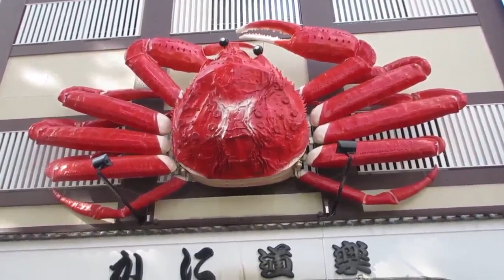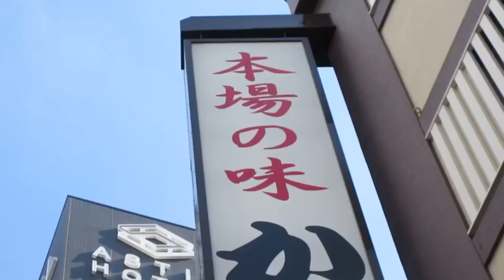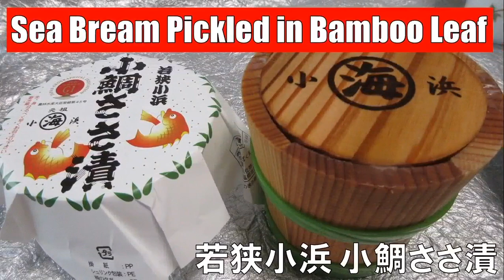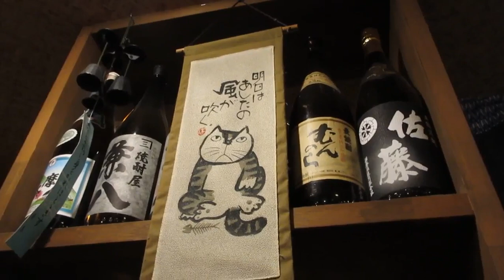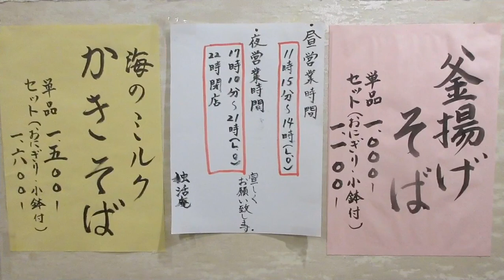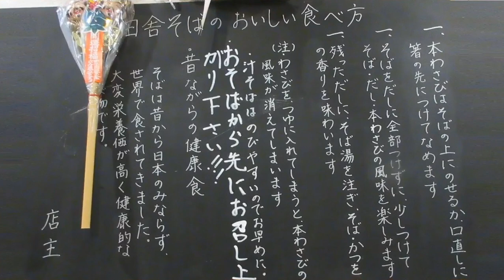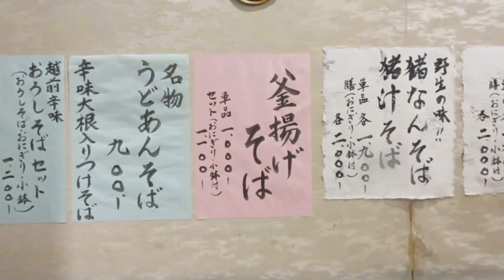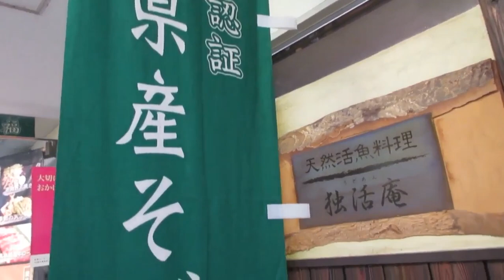【堺筋本町】福井料理 Fukui Cuisine 独活庵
■なまぐさ汁
若狭湾の中心地だった小浜市は、飛鳥・奈良時代から都の朝廷に「若狭もの」を納めることを認められた「御食国(みけつくに)」として知られ、食に関して重要な役割を担っていました。特に新保地域には霞美ヶ城があり、山を越えての食材も手に入りやすく、この地域だけでつくられてきた伝承料理が「なまぐさ汁」です。竹串にさした鯖の丸焼きのサバの旨味とすこし甘みがある”すまし汁”で、名前からイメージする生臭さは全くありません。

■さばぬた
飛鳥・奈良時代から「御食国（みけつくに）」として知られていた小浜は「背負い」と呼ばれる京都まで魚を徒歩で運ぶ「鯖街道」の出発点で、脂がのって味のいいサバが京都に着く頃には、ちょうどよい塩加減になります。そのサバを酢でしめて、ねぎやからし、味噌などと和えたものを「さばぬた」といい、サバは酢でしめることにより、皮がむきやすくなり、香味野菜と和えても美味です。

■赤かぶらの酢漬け
平安時代、戦に敗れた平家の落人が河内集落に住み着き、平家の象徴である赤色のかぶらを後世に残したいとの思いで、赤かぶらの種と栽培技術を村人に伝承したとの伝説が残る赤かぶらは、山に囲まれ、降雪と大きな気温差が栽培に適し、県内でも唯一残る焼畑農法で、味の良い赤かぶらに育ちます。酢漬けにすると、皮の色が反応して中まで真っ赤に染まり、見た目も綺麗で、味や食感がよく、保存もできるので、代表的な郷土料理となりました。

■古たくあんの煮物
収穫した大根を保存するため、秋から暮れにかけて漬けられる”たくあん”は、次の収穫期には古漬けとなり、酸味が出てくるため、塩抜きして出汁や醤油、唐辛子などで味付けをした「古たくあんの煮物」は、福井の代表的な郷土食として、昔から親しまれてきました。そのままでも食べられる”たくあん”を、別の料理に仕上げることから「贅沢煮」とも呼ばれますが、古くなった食材でも美味しく食べられるよう工夫する昔の知恵が生きています。

■呉汁
開祖・親鸞の祥月命日の前後に秋から新年にかけて、おこなわれる浄土真宗各派の年中最大行事を報恩講といい、福井県では「ほんこさん」や「おこさま」と呼ばれています。大豆を一晩水に浸け、すりつぶしたものを「呉(ご)」と言い、それを味噌汁に溶かした「呉汁」はその報恩講に集まった人々にふるまう精進料理のひとつで、味噌汁にすりつぶしたコクのあるふわふわな大豆がたっぷり入った、豊富なたんぱく質と滋養あふれる温かい汁ものです。

■厚揚げの煮たの
浄土真宗各派の年中最大行事の報恩講では、親鸞の教えに触れ再び信心しましょうという意味がこめられて精進料理が食べられます。浄土真宗の信仰が熱心な福井県では、報恩講でのお斎（食事）にはごちそうであった「厚揚げ」（福井県でいう油揚げ）をつかった料理が添えられていました。どこの町内にもおおよそ1軒は豆腐屋があり、大豆を豆腐や油揚げと交換できるため、一般家庭にも「厚揚げ」を使った料理が広まりやすかったと言われています。

■麩の辛し和え
「麩の辛し和え」は報恩講に集まった人々に振る舞う精進料理の一つで、精進料理のなかでは貴重なたんぱく源である麩や味噌が使われます。調味料に和辛子の一種、福井県の「からし種」でつくった「地からし」を使うことで、香ばしい芳香の独特な香りとなります。からし種を脱脂せずに粉末にする製法には秘密があり、江戸時代中期に創業された老舗店で現在もつくられています。角麩は、麩の一部が赤で着色されており、料理に彩りを添えます。

■里芋のころ煮
山々からもたらされる水資源と、肥えた土壌、昼夜の寒暖差など、里芋にとって好条件が揃った奥越地域では、きめが細かくもちっとした食感で味の良い里芋がとれます。秋に収穫され、冬の間の貴重な食べ物として食されてきた「里芋のころ煮」は、報恩講に集まった人々に振る舞われた精進料理の一つとして、また、子孫繁栄の縁起物であるとして、祝いの席でも親しまれてきました。薄皮が残っている状態でつくるのが、美味しさの秘訣です。

■おろしそば
1473年、朝倉孝景が一乗谷に初めて居城を構えた時に栽培したのが始まりの越前の蕎麦は、栽培期間が短く保存もきくことから、蕎麦がきや蕎麦団子が籠城食として重宝されました。1601年に、府中城主となった本多富正が、そば師を従えて赴任し、大根おろしをのせた細い麺としての蕎麦が広まりました。昭和天皇が福井に来られた際にこれを召し上がられ「大変おいしかった」とのお言葉をいただいたてめ「越前おろしそば」は全国に広まりました。

■へしこ
江戸時代の中頃からつくられた「へしこ」は、若狭地域の伝統料理で、魚の内臓をとりだして塩漬けし、さらに糠漬けしたもので、厳しい冬を越すための貴重なたんぱく源でした。漁師が魚を樽に漬けこむことを「圧（へ）しこむ」といい、「へしこまれたもの」が省略されて「へしこ」になった説と、魚を塩漬けして出てきた水分「干潮（ひしお）」がなまって「へしこ」になったなどの説があります。「鯖街道」を経て京都へ運ばれていました。

■棒巻き
江戸時代から福井各地を寄港した「北前船」は、安い商品をまとめて買い、高値で売れる港でさばくことにより多大な利益を得ながら航海していました。寄港地の一つの敦賀では、北からもたらされたものとして昆布とニシンは別格でした。身欠きニシンを昆布で巻いて柔らかく煮た「昆布巻き」は”よろこぶ”として、ニシンも子孫繁栄を願う食材として縁起物で、輪切りにすることで円満を願う意味もあり、祝い事に欠かせない郷土料理となりました。

■せいげ
冬の味覚である越前ガニのなかでも、せいこがにと呼ばれる雌のズワイガニを使った「せいげ」は、北前船がルーツといわれ、江戸時代より漁業で栄えてきた南越前で、昔から食べられてきました。甲羅の内外に卵を抱いているため「子を背負っている」という名が付いた「せいこがに」の足と、大根おろしを味噌で煮て、ごはんにかけたり、酒の肴にしたりとせいこがにのアレンジ料理が「せいげ」で、甲羅から出汁がよくでて、美味しくいただけます。